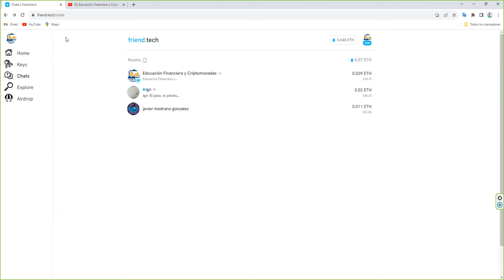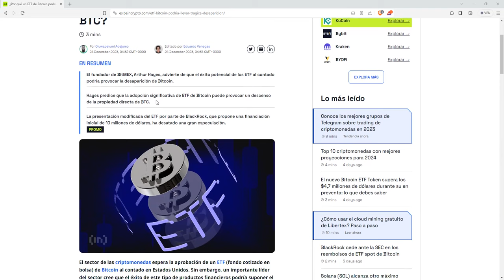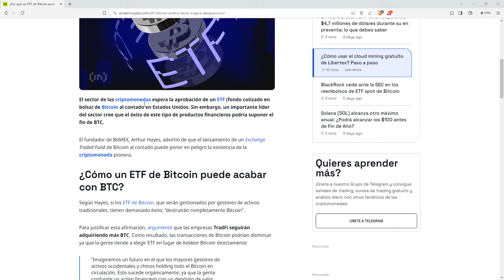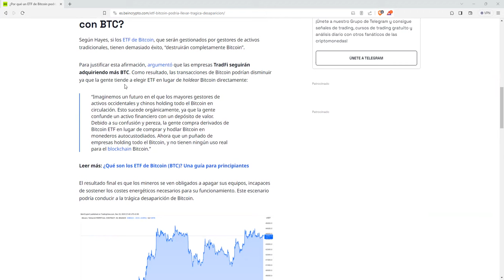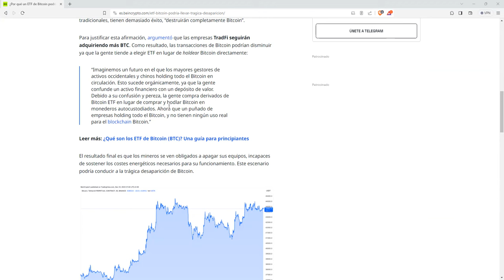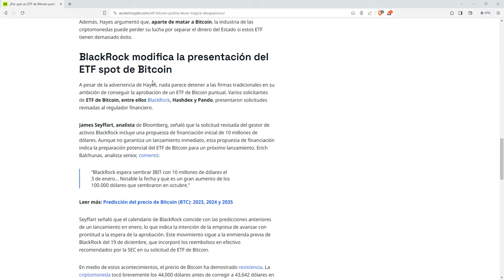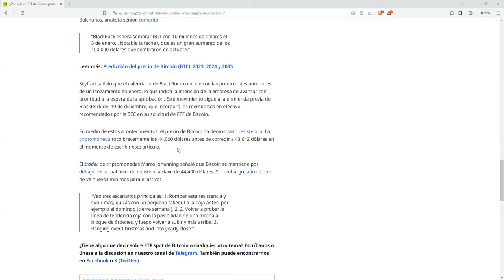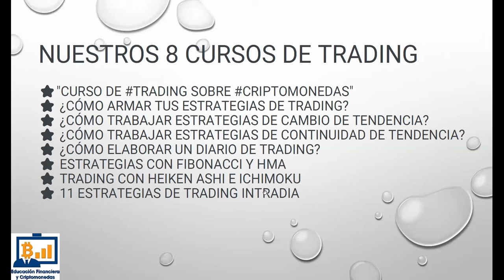El bitcoinetf puede acabar con btc Será el principio del fin de bitcoin